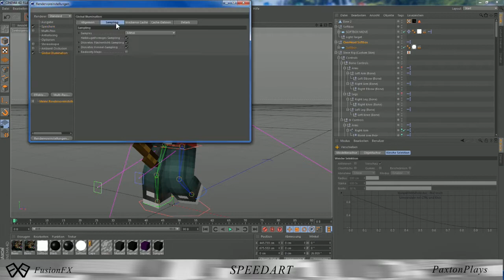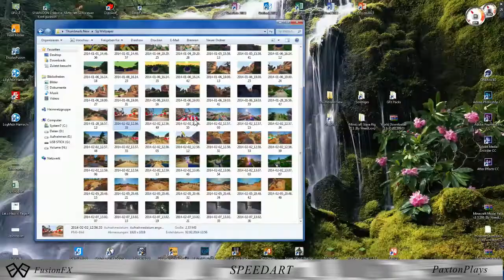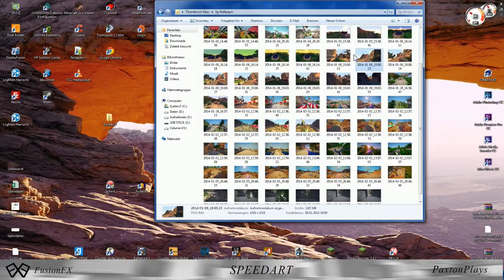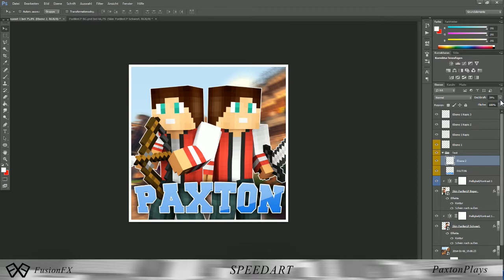Speedart PaxtonPlays [HD+] | by FusionFX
►Setup:
● i7 4770k
● Gigabyte Gtx 770
● G.Skill DDR3 16Gb
● Segate Barracuda 2 TB
● Zalman Z11 Plus
►Rendertime:
● Cinema 4d: /
● After Effects: /
● Premiere: /